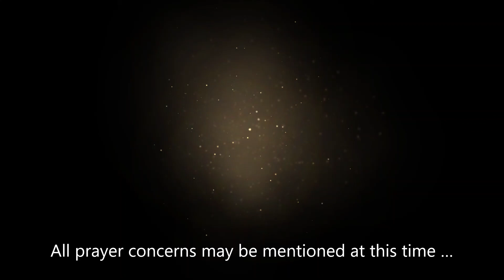Bedtime Meditation Compline for September 19, 2022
For a restful meditative night sleep, for peace and tranquility tonight,
Listen to this Meditation,a Compline, the Bedtime Prayer of the Church,Be still, aware of God’s presence within and around you

Your kingdom come, your will be done, on earth as in heaven.

All prayer concerns may be mentioned at this time …
so all our community can pray.

We are a forgiven people! Thanks be to God! Lord have mercy Christ have mercy Lord have mercy Peace be with you. Amen

For the sick, the weary, the dying, The suffering, the afflicted, the joyous,

All people of earth God loves you,
Come to visit us, Lord, this night,
so that by your strength we may rise at daybreak
to rejoice in the resurrection of Christ, your Son,
who lives and reigns for ever and ever. Amen.

The Lord grant us a quiet night and a perfect end.
Amen.